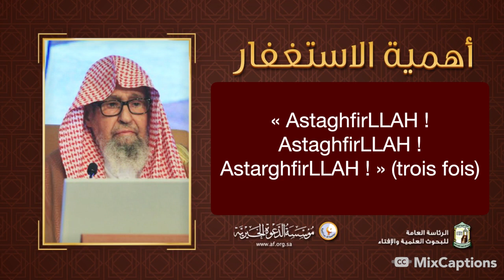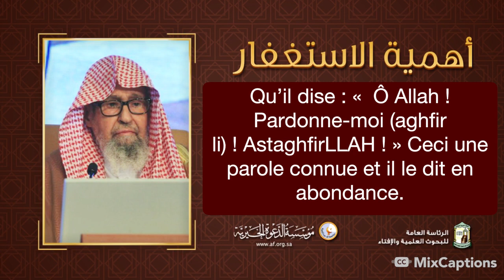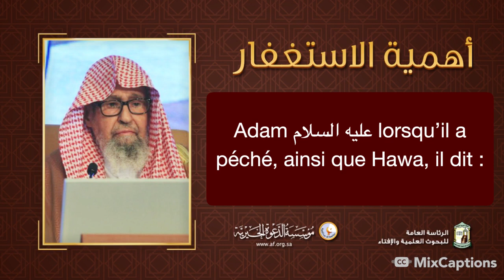L’importance de « al istighfar » (la demande de pardon à Allah) | S. Al Fawzan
Extrait de Khutbah